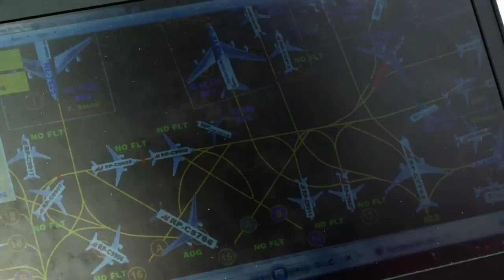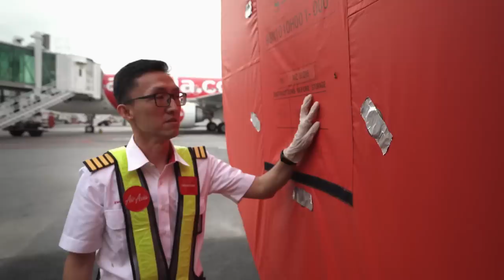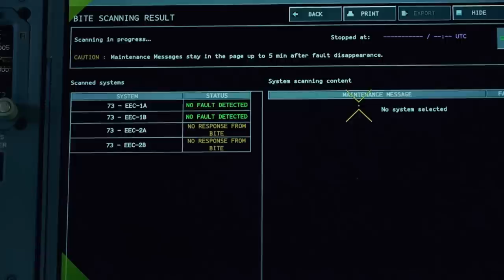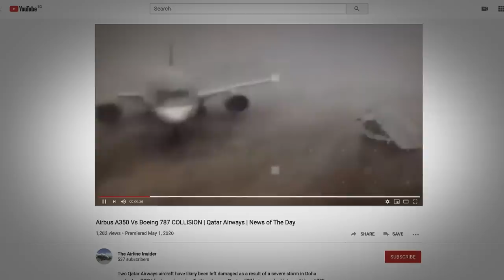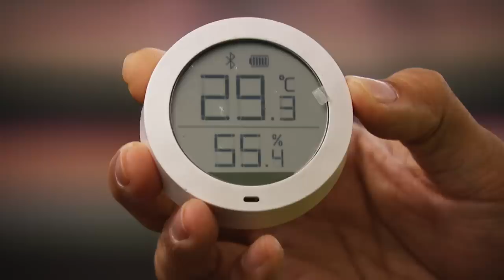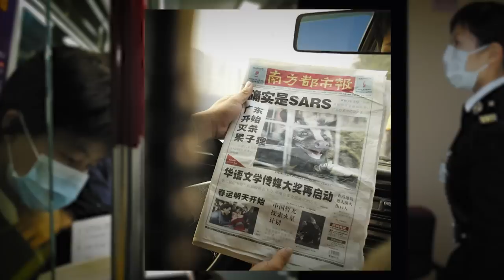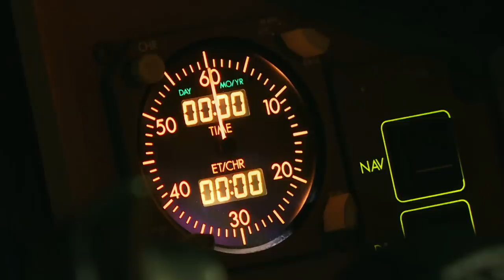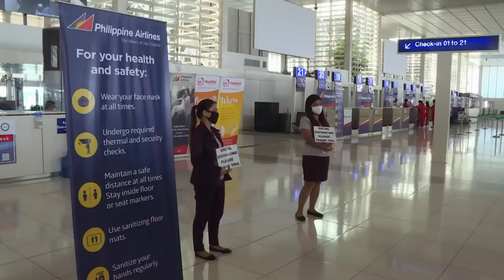COVID-19: With Travel Halted, What Happens To The Planes? | Grounded | CNA Documentary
With the COVID-19 pandemic, airlines are facing an unparalleled challenge in aviation history - keeping their planes grounded, which is almost as complicated as keeping them in the air. What do airlines have to do to protect their planes as they go into suspended animation? Three asian airlines - Singapore Airlines (SIA), Philippine Airlines (PAL), and AirAsia - undertake the unprecedented feat of keeping their fleet viable even as almost all travel is curtailed.